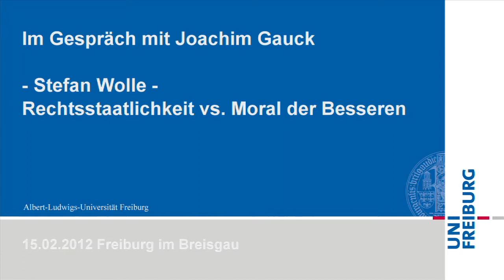Im Gespräch: Joachim Gauck und Ronald Wendorf [Teil 11]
Stefan Wolle - Rechtsstaatlichkeit vs. Moral der Besseren